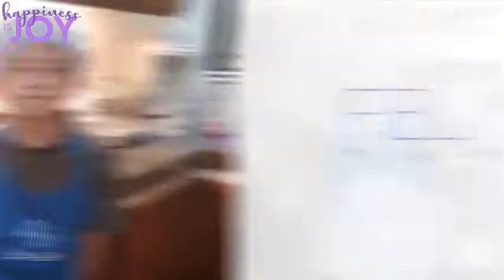Adobong Sitaw luto ni bunso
Mga Ka JOYness, si bunso ang magluluto ngayon. Kaya pwedeng-pwede ring lutuin ng mga anakis ninyo. Tara panuorin at ienjoy lang natin ang luto ng bhebhe ko. Always remember... Happiness is JOY!